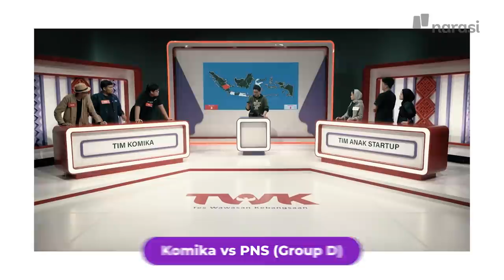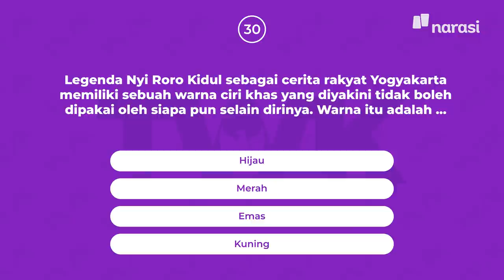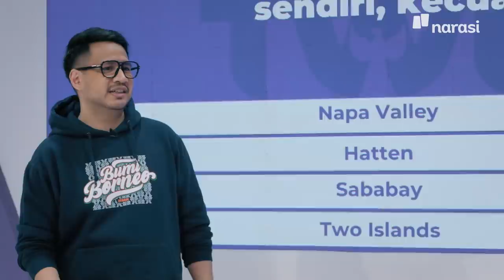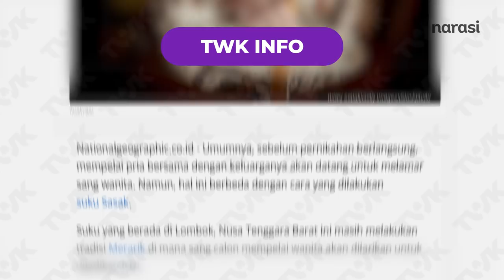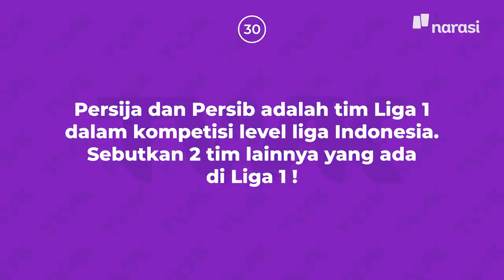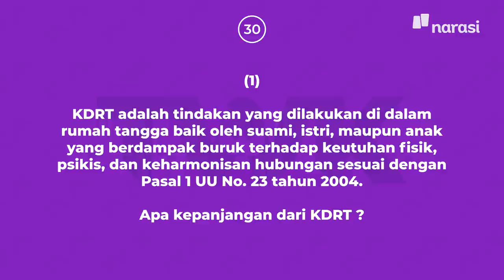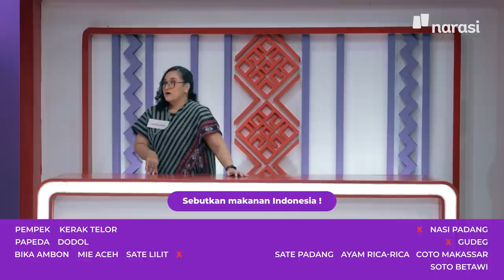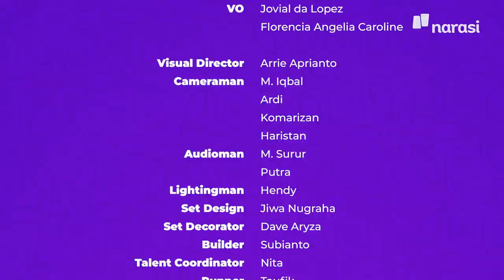(Ep 7) - Perempat Final: Tim Komika vs Tim Ibu Rumah Tangga | Tes Wawasan Kebangsaan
Emangnya lagu Manuk Dadali dari Sumatera Barat?

Wah, Tim Komika lawan Tim Ibu Rumah Tangga? Kira-kira TWK episode ini bakal seru dan kocak banget nggak ya? Atau ternyata malah jadi super tegang nih kayak pertandingan di Episode 6?

Segera uji kemampuan kamu juga dengan menjawab soal-soal yang keluar di pertandingan Babak WIB, WITA, dan WIT di Episode 7 ini!

Tonton perjalanan Tim Ibu Rumah Tangga di Babak Penyisihan Grup C dan Tim Komika di Babak Penyisihan Grup D

Proses syuting episode ketujuh TWK dilakukan pada 19 Maret 2022, dengan tetap melakukan protokol kesehatan yang berlaku.

(Narasi)